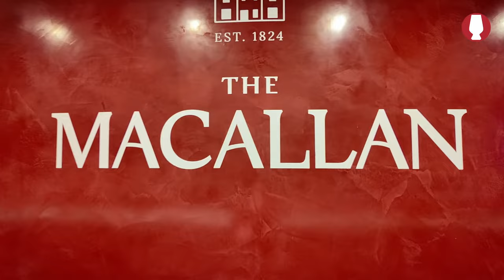Macallan 2024 - A Short Walkaround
Ein kurzer Videorundgang durch die Macallan Distillery aus dem Mai 2024

A short walk through the Macallan distillery in May 2024